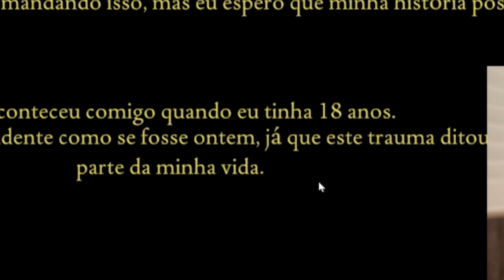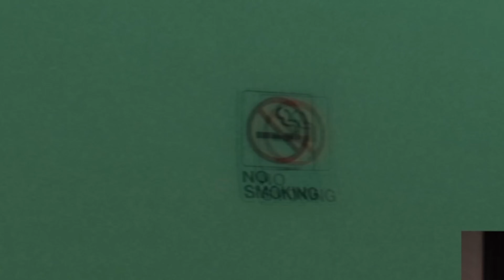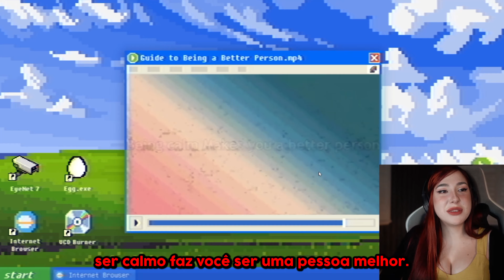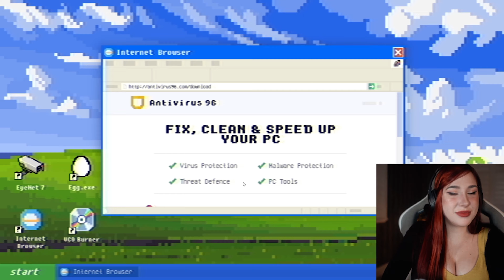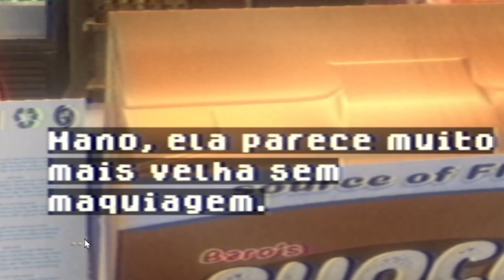CONSEGUIU FICAR PIOR???? | Fears to Fathom: Carson House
Os vídeos novos vão ser lançados nesse canal todas as terças, quintas e sábados!

💜 Lives todas as noites lá na

💫 E também não esquece de deixar aquele followzão!

Editor: ​⁠​⁠ @AkiseFX